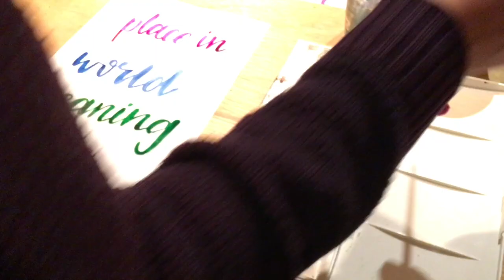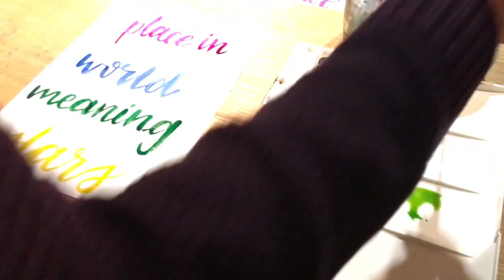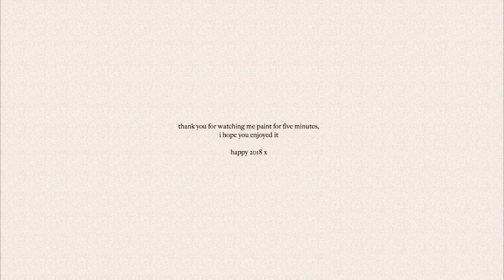painting a quote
here is a video of me painting one of my absolute favourite quotes

'you will find your place in this lost world and you will give meaning to the stars'

sorry it's not the 2017 flip through as i had hoped, i'm having some uploading issues on that front, but what would a new year be without some technical faults...

i hope 2018 is good to you x